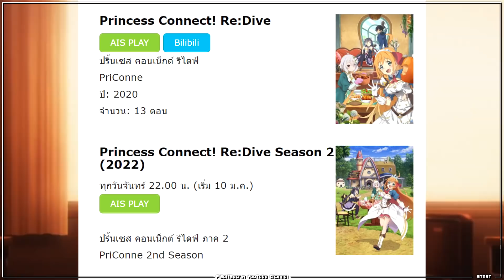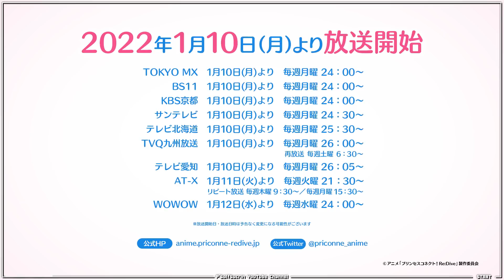Princess Connect! Re:Dive [แนะนำ] ลือหนัก ช่วงนี้ดี แจกหนักจังหวะฉายเมะซีซั่น2 + เทพเนเนกะใกล้จุติ!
Princess Connect! Re:Dive เกมมือถือ RPG เวอร์ชั่นภาษาไทย
เกมที่มีภาพกราฟิกสไตล์อนิมะ 2D แบบญี่ปุ่น พัฒนาโดยบริษัท Cygames ที่การันตีความสำเร็จในหลายประเทศ
พบกับเหล่าเจ้าหญิงสุดน่ารักกว่า 50 คน ที่ให้เสียงโดยนักพากย์ชั้นนำ! ที่จะตะลุยเควสต์ปลดล็อกเนื้อเรื่องไปพร้อมกับคุณ!

ช่องทางการดาวน์โหลดเกม Princess Connect! Re:Dive

ข้อมูลเกมทั่วไป (ติดตามข่าวสารและกิจกรรม)

🎁 โดเนทด้วย TrueWallet (ขึ้นจอขณะ Live) ที่
❤️ บัญชี ธนาคาร (ไม่ขึ้นจอ) : ไทยพาณิชย์, " 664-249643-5 " , นาย กรกช สิงห์แก้ว
Princess Connect! Re:Dive, เกมมือถือ, Mobile Game, เกมกาชา, วิธีเล่น, สอนเล่น, เล่าเนื้อเรื่อง, ภาษาไทย, gameplay, ข้อมูลอัพเดท